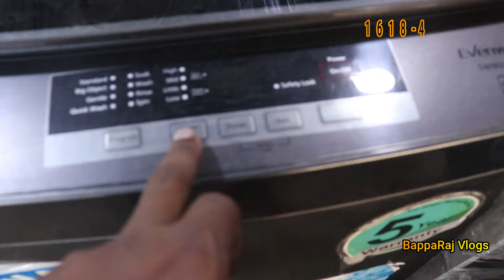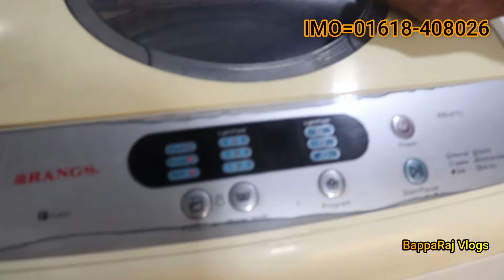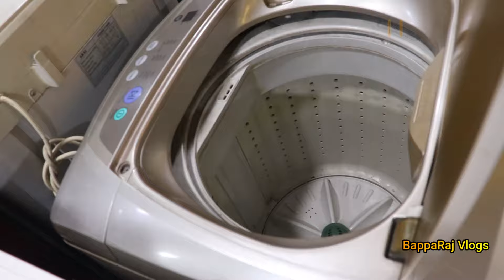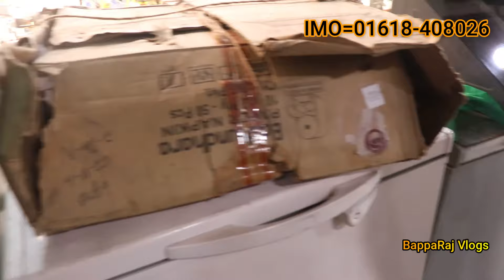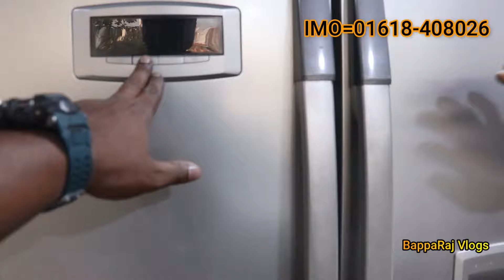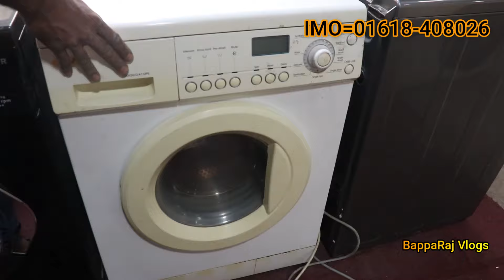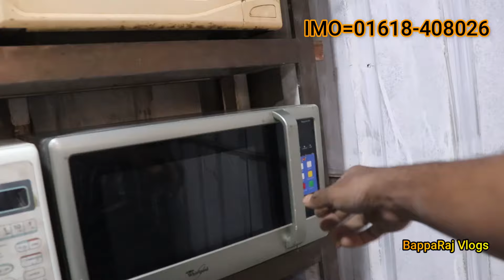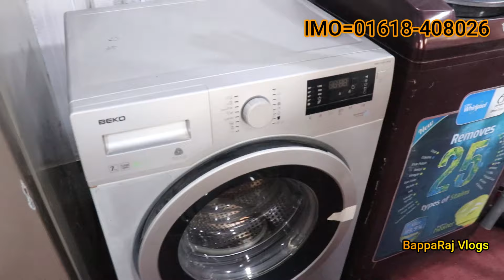পুরাতন ইলেকট্রনিক্স মালামাল কিনুন পাইকারি দামে।লাইট ১০০,মাইক্রোওভেন ১০০০ ওয়াশিং মেশিন /পুরাতন ফ্রিজ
দোকানের ঠিকানা .মায়ের দোয়া এন্টারপ্রাইজ
মোঃ জসিম মিয়া
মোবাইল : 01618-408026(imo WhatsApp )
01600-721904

২য় তোলা মার্কেট  রোড # 04, প্লট # 23 ,ব্লক # জে , বারিধারা, ঢাকা-1212  (নতুন বাজর এর কাছে )

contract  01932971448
(BappaRaj Vlogs)